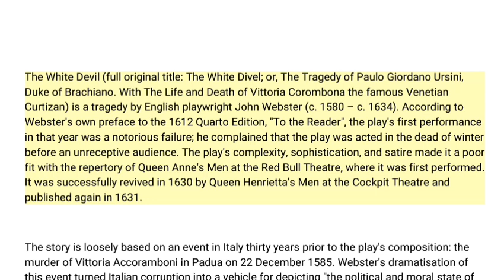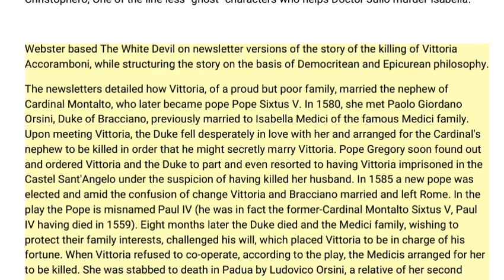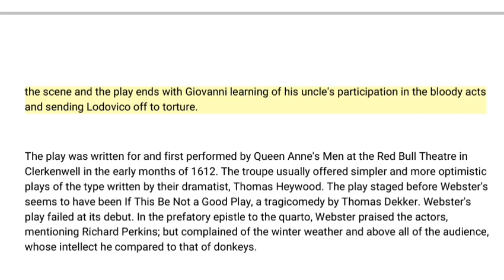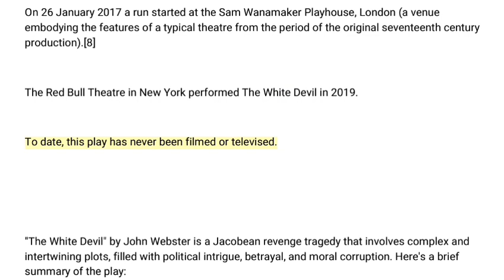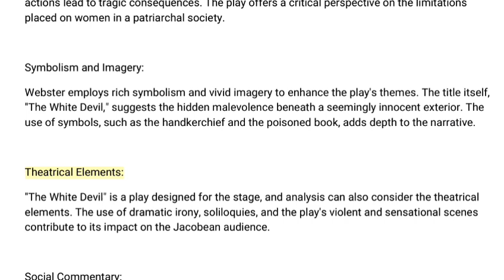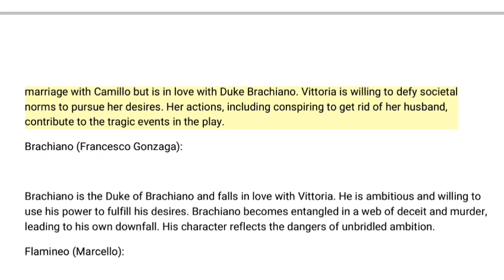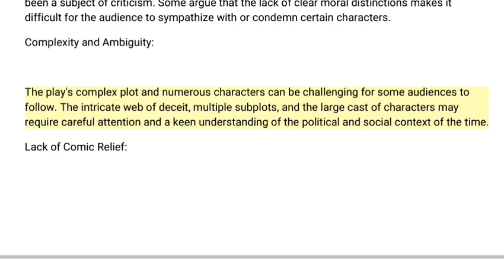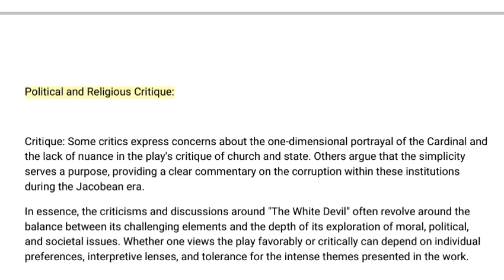The White Devil || Play by John Webster || Brief Summary